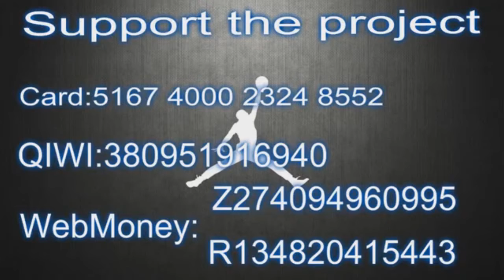Deyonta Davis with 6 Steals vs Iowa Wolves